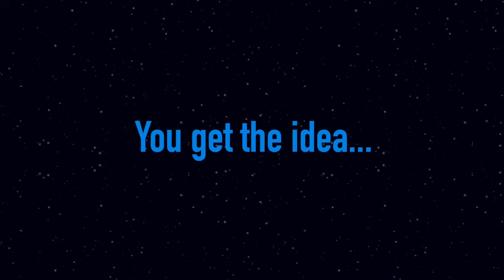Nobody stays DEAD in Star Wars (animated)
I hope you all enjoy this hand-drawn animation, and if you’re new to Blunt Brothers make sure to consider following the channel. For more videos that YOU WOULD LIKE SEE make sure to comment vid ideas or subjections!

Wanna see the whole series? Catch up on the all the current and past Godzilla Vs. Monkey episodes

*Per COPPA guidelines, parental supervision is recommended for children under 13 as all our our videos are based on PG-13 movies.o